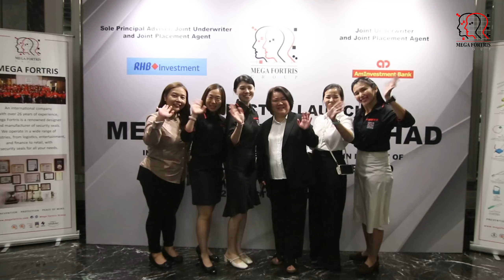Mega Fortris Berhad IPO Prospectus Launch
Mega Fortris IPO Prospectus Launch – Event Highlights 📈🎉

Catch the highlights of our historic IPO Prospectus Launch event, where Mega Fortris officially steps into an exciting new chapter! From inspiring speeches to the symbolic moment of our VIPs launching the IPO, this video captures the essence of a significant milestone for our company.

Thank you to all our partners, team members, and guests who made this day a memorable success.